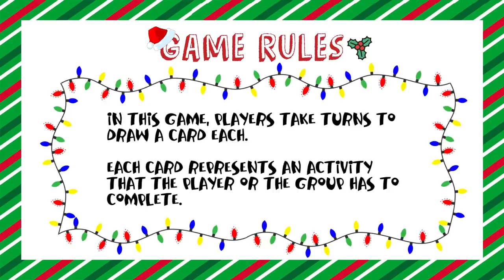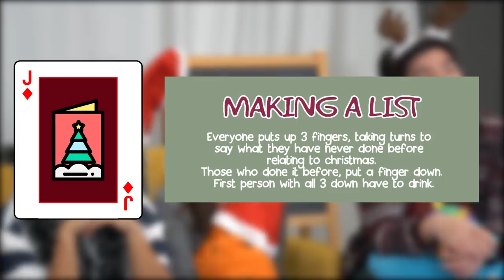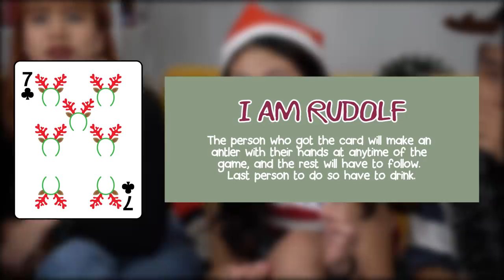TSL Plays: King's Cup (Christmas Special)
In this special Christmas episode of TSL Plays, we are playing King's cup with a twist! Will the TSL crew get a concoction that is naughty or nice this year? Watch to find out!

Edited By:
Shih Ming Ong